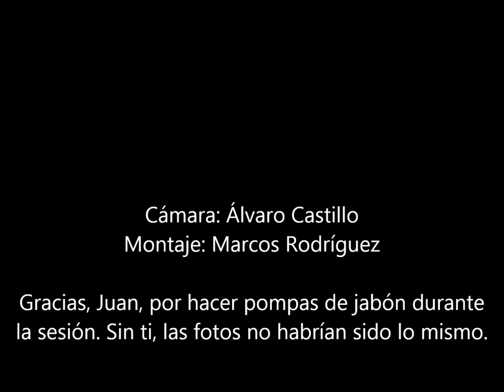Marcos Rodríguez sesión bebé junio 2015 Making-of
Vídeo realizado por mi amigo Álvaro, que cogía una cámara por primera vez. He intentado hacerle justicia con el montaje.

Una pequeña muestra de cómo suele transcurrir para mí una sesión de fotos, especialmente con un bebé. Primer making-of que me hacen en mi vida, no tenía una intención profesional, sólo me hacía ilusión tenerlo. :)